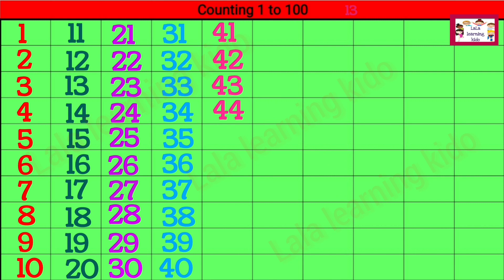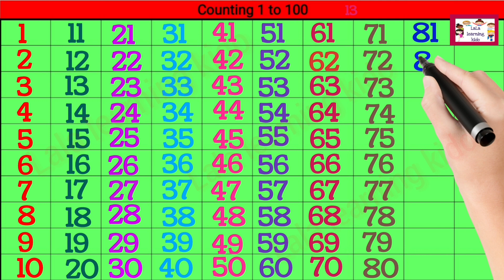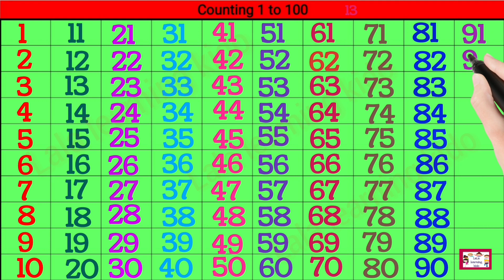count 1 to 100 / 123 for kids with kids voice / ginti in english/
123 for kids with kids voice/ count 1 to 100 / gunti/123/ one two three/ ‎@LaLalearningkido   Reena mam

In this video I teach counting to kids from one to hundred. ( counting 1 to 100 )